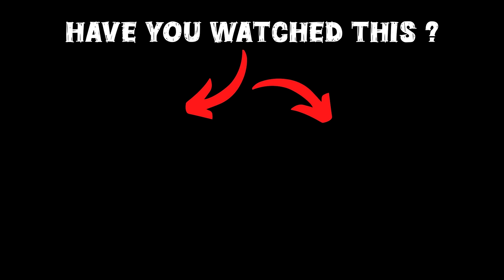GTA 5: Franklin & shinchan Buy Mini RC Hot Wheels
🎮𝑮𝑨𝑴𝑰𝑵𝑮 𝑺𝑬𝑻𝑼𝑷

gta 5
shinchan
franklin
dudesirgaming
game therapist
trending
viral
gaming